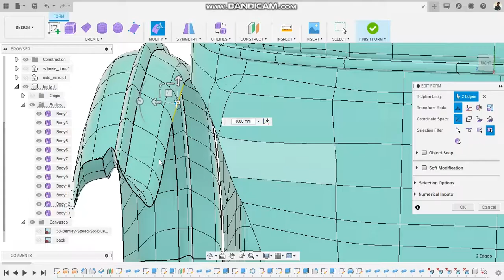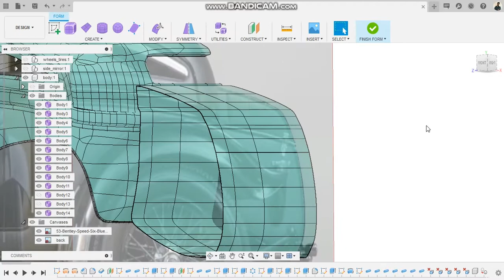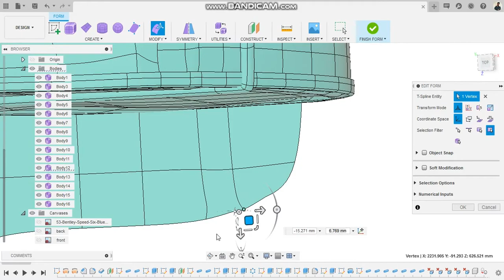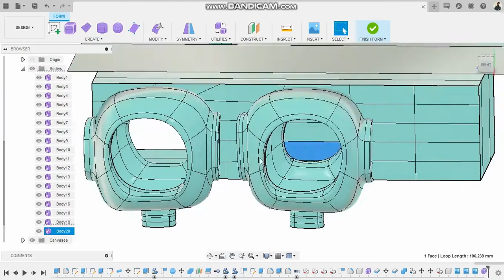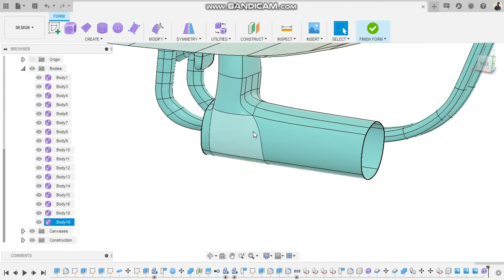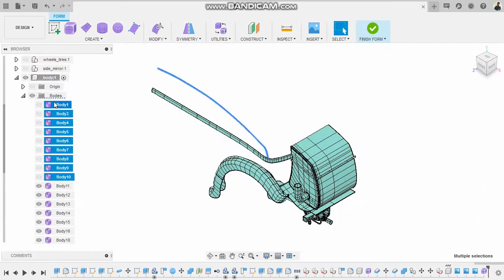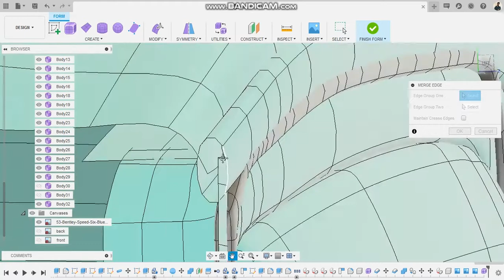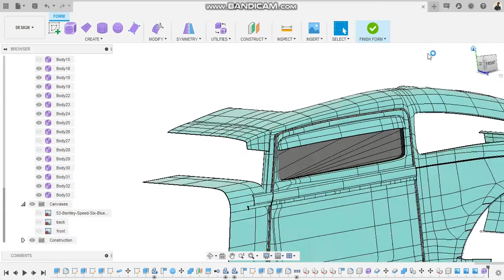Fusion 360 ile Klasik Otomobil Modelleme : Bölüm 3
Marmara Üniversitesi Makine Mühendisliği öğrencisi Bazar Tuvakov, bu video dizisinde klasik bir otomobili Fusion 360 ile sıfırdan modelliyor.